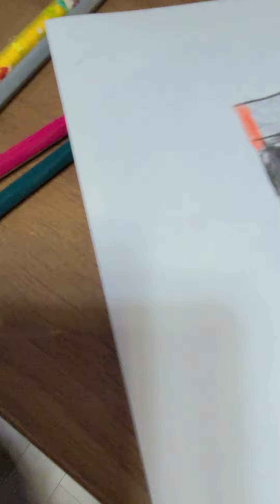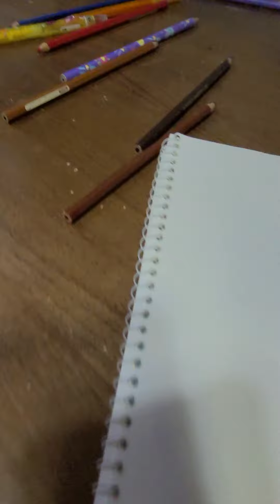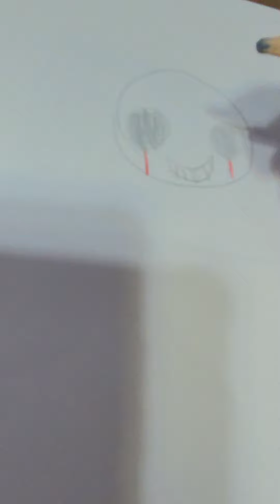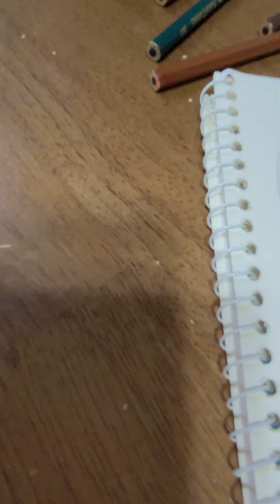지환이형아랑 그림그리기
지환이형아랑 그림그렸어요
역시 쭈니랑 쿵짝이 잘 맞는 형아♡